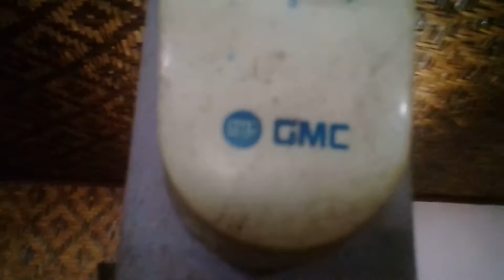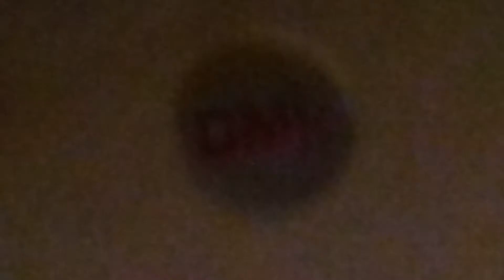CEILING FAN GMC WIPES - Bersihkan kipas GMC pakai sapuuuuu 😂